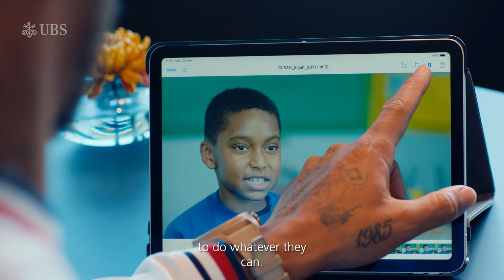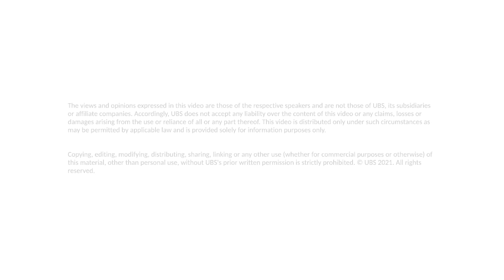Welcome To The Hamilton Engineering School (short version)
Three aspiring young engineers were given a very special tour of the Brackley Factory.